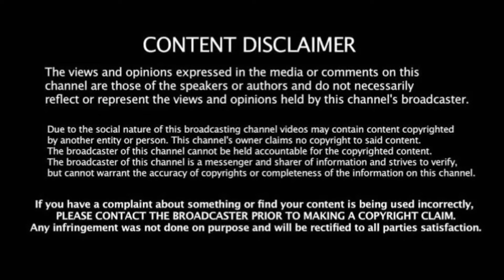Ashok Leyland Lorrys Govt Buses College Bus are Risky Travel on Andalur Gate 4 Road.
Hairpin Bend Road: Ashok Leyland Lorrys Govt Buses College Bus are Risky Travel on Andalur Gate 4 Road.